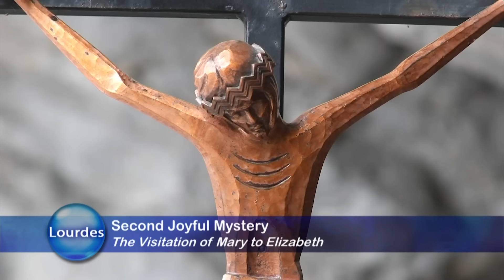HOLY ROSARY FROM LOURDES - 2024-08-24